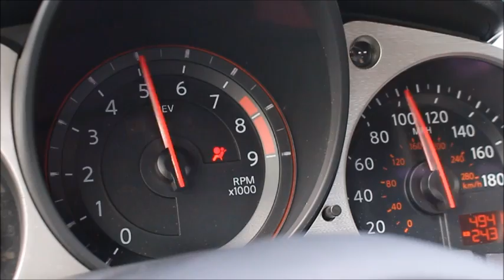BUYING MY DREAM CAR AT 19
Recently purchased what I can without a doubt call one of my dream cars. A 2012 Nissan 370z. Blessed to be in the position I am where I can afford something like this. Look forward to more YouTube videos with the 370!

Checkout the shop for all your automotive decals/accessories

-DB

Shout out to my boy DEADCVPRI for the music!